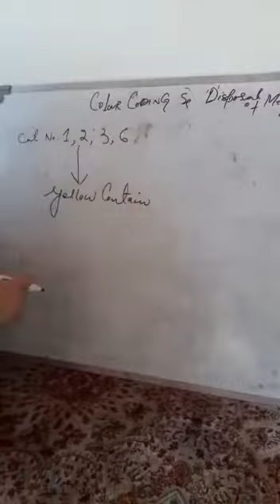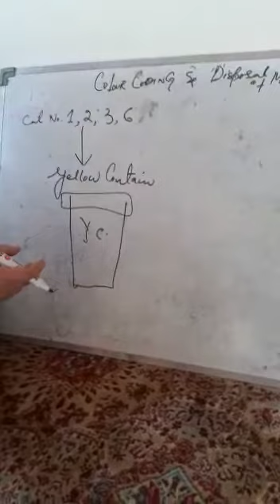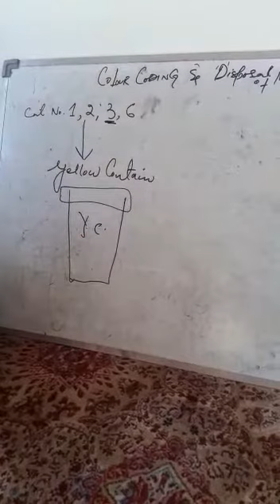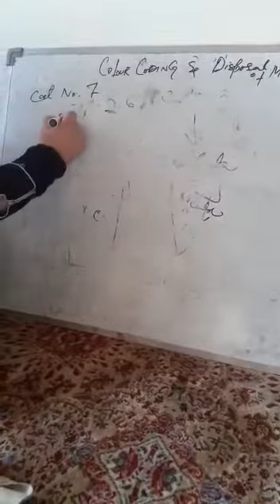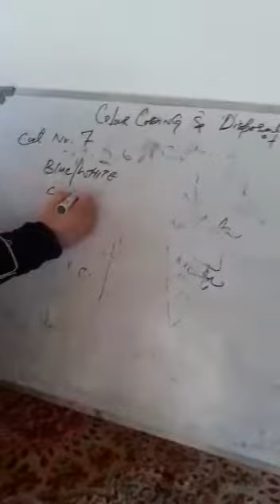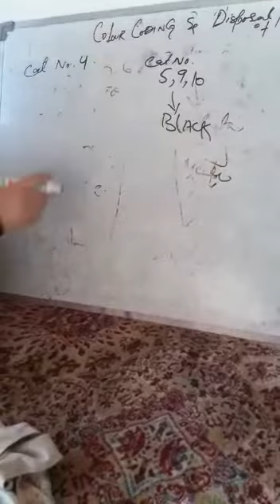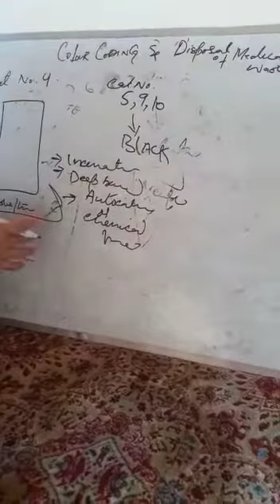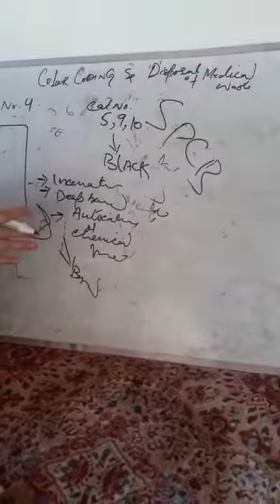Microbiology "Topic..colour coding and disposal of medical waste"